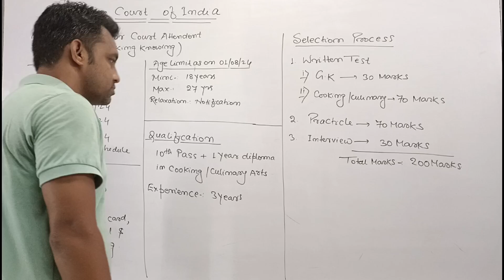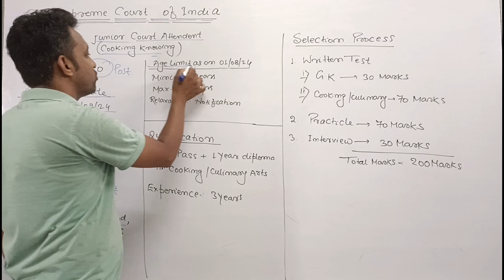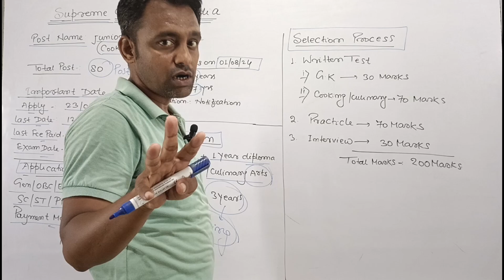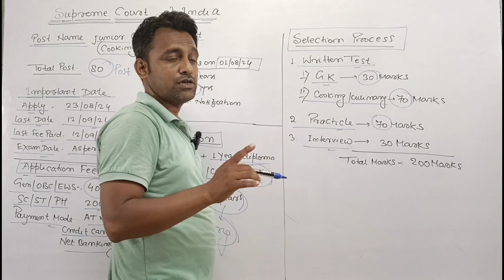Supreme Court Of India New Vacancy 2024| 10th Pass |Post-Junior Court Attendant (Cooking)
Notification Download
Apply Link
Link Activate 23/08/24